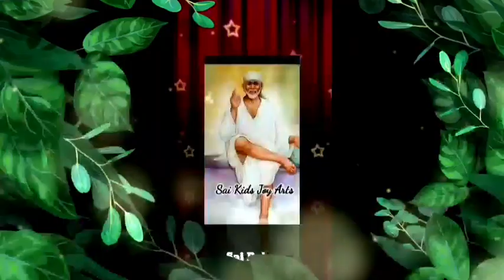Sai Baba message in Tamil | Sai Baba advice in Tamil | Sai Baba blessings daily messages Tamil